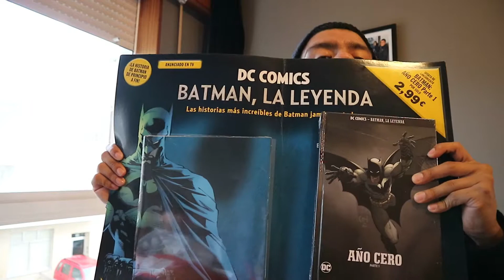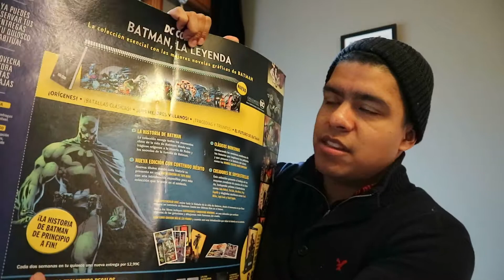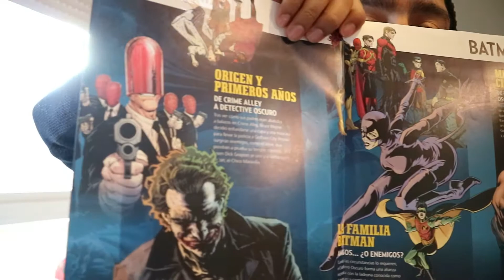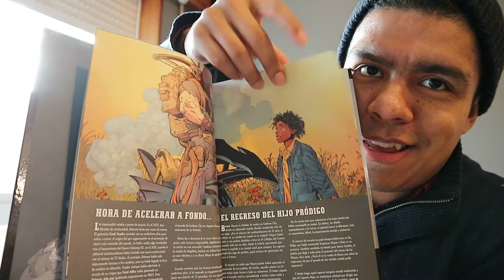What. Is. This.?! | Daily vlog | Travel Video | Living in Spain vs. USA | Life in Spain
You won't believe what we found in Spain, no it's not scary or disgusting is just...UNIQUE. When you visit Spain you will find many of these almost in every city and town. Don't forget follow me for every day vlogs, motivation, tips, trick and hacks and much more

Life in Spain is good, I could say even better than back home in USA.